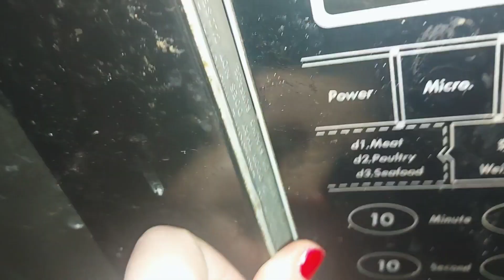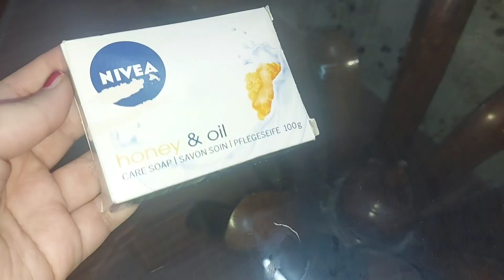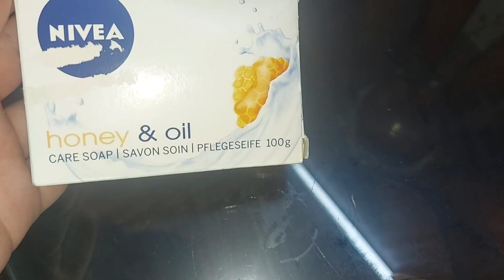Daily Routine | Making My Hair Toner For Hair Growth | Review on Nivea Soap🤔Burger party🍔🥤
Daily Routine
My hair care routine
Best hair growth toner
late night Craving
What I eat in lunch
Review on Nivea soap